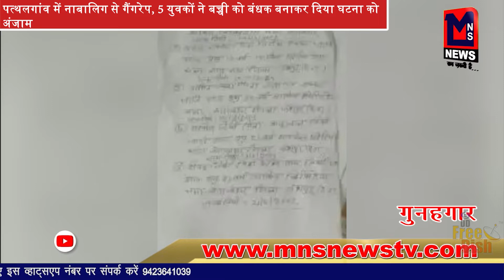पत्थलगांव में नाबालिग से गैंगरेप, 5 युवकों ने बच्ची को बंधक बनाकर दिया घटना को अंजाम